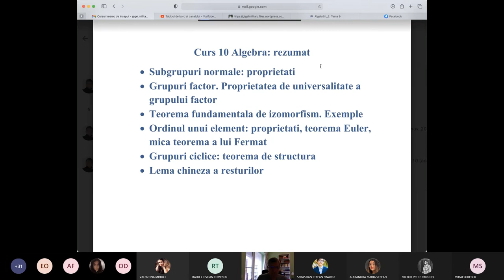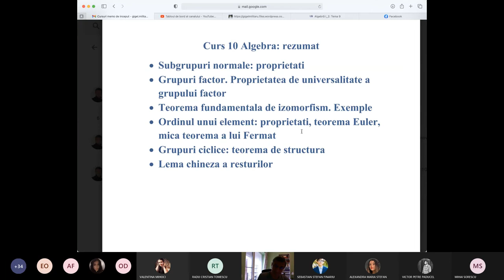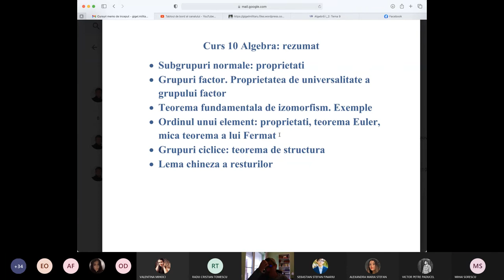Curs 10 Algebra I: subgrupuri normale, grup factor, teorema fundamentala de izomorfism (TFI)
Subgrupuri normale, grup factor, proprietatea de universalitate, TFI